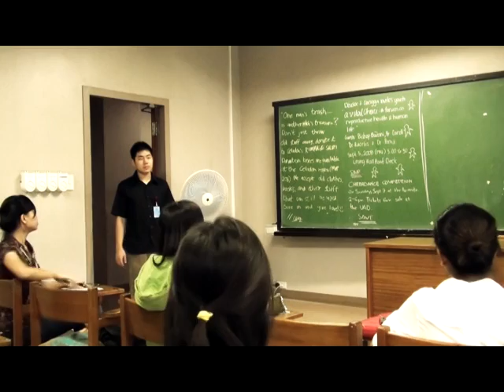Yeah Soda - Cheers Beer Parody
Commercial for Quark, done in cheers beer style.